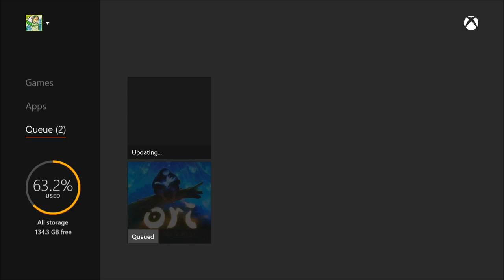Rare Replay: Part 5 "UULLLLLTTTTRRRAAAAAAAAAA!"